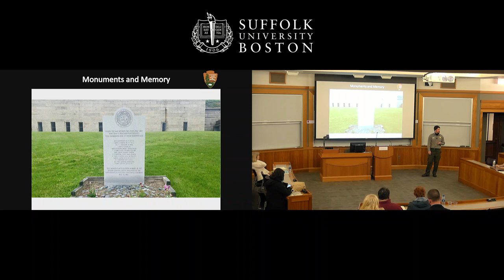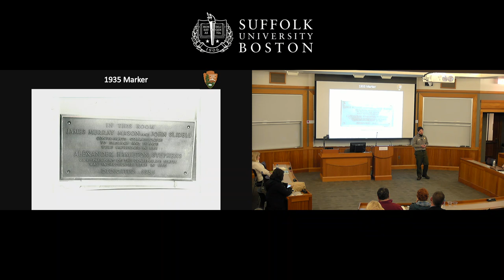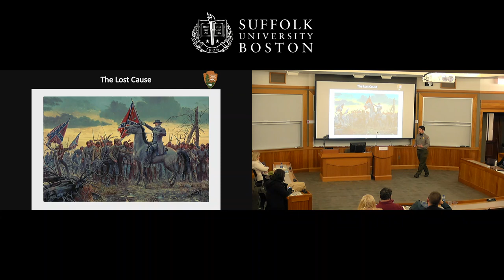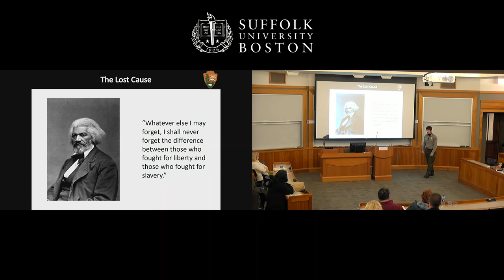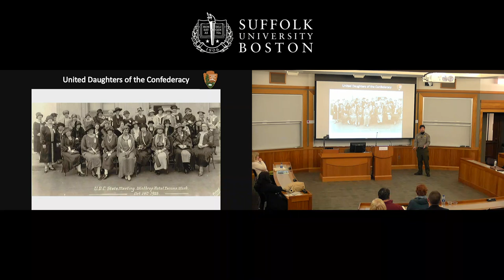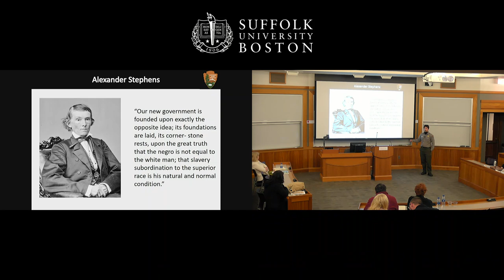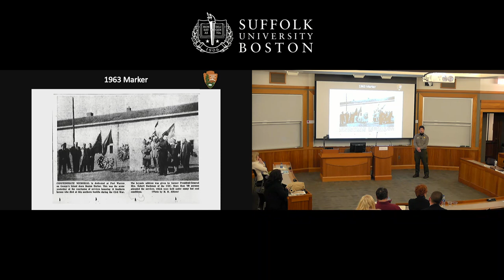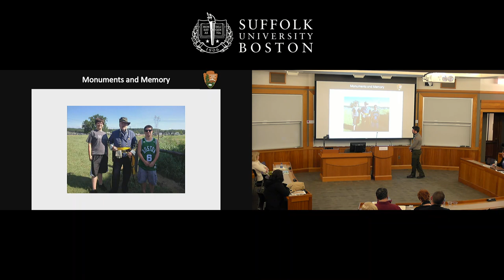Confederate Monument in Boston Harbor: An Exploration | Shawn P. Quigley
In late May of 1963, members of the Civil War centennial commission gathered on Georges Island to witness the unveiling of a new monument. Described by historian Edward Rowe Snow as “one of the most important services ever held at Fort Warren” this was not a marker dedicated to soldiers who fought for the Union, but rather to the Confederate prisoners who died on the island. Though largely forgotten, what is believed to be one of Massachusetts only monuments dedicated to the Confederacy, received substantial attention in the summer of 2017 as a part of the national conversation on monuments to the Lost Cause. This program will explore the history of that marker, the organization who erected it, and the broader national dialogue about how we remember the American Civil War.

Shawn P. Quigley, National Park Ranger, Boston African American National Historic Site
This was one of 60 sessions presented at History Camp Boston on March 16, 2019.  View more sessions from this History Camp and others here in the History Camp YouTube channel.

History Camp brings together people from all walks of life who are passionate about history. Join us!  Learn more about History Camps across the country,